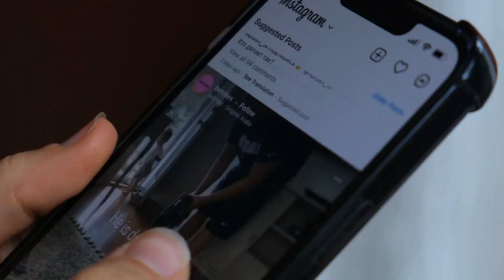Taylor Swift Fan Dies During Concert: Postpones Rio De Janeiro Show, Citing Record Of Heat!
Breaking News: Taylor Swift postpones Rio de Janeiro show, citing record heat a day after fan dies during concert

In a tragic incident, Taylor Swift postponed a Rio de Janeiro concert after a 23-year-old fan, Ana Clara Benevides Machado, died during her 'Eras Tour' show on Friday. The decision, made on Saturday, was prompted by extreme temperatures reaching 59 degrees Celsius. Swift expressed her concern for the safety of fans in a heartfelt Instagram note, emphasizing their well-being as a top priority.
Benevides sought medical attention at Nilton Santos Olympic Stadium and passed away; the cause remains undisclosed, leading to a criminal investigation. Outrage ensued in Brazil, with speculation linking the tragedy to extreme heat. Concertgoers complained of restricted water access, prompting federal authorities to announce free water at events.
Swift, in a prior statement, conveyed a "shattered heart" over the loss. The organizer, Time4Fun, reported paramedics attending to Benevides, who later succumbed at a hospital. Witnesses described sauna-like conditions, and Swift interrupted her performance to request water for distressed attendees.
Justice Minister Flávio Dino announced the allowance of water bottles at events, emphasizing producers provide free water. Rio de Janeiro Mayor Eduardo Paes called for enhanced safety measures, but despite these efforts, the concert was postponed.